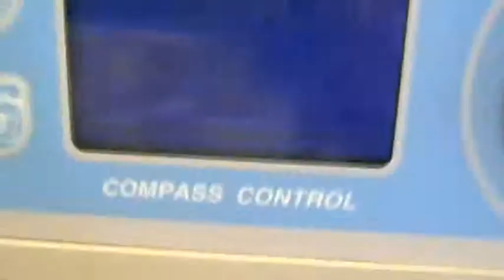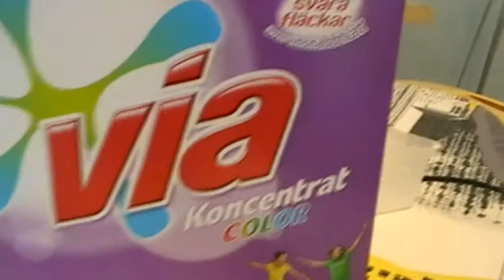Wash Day - 60 Celsius Wash - Loading Clothes Starting Machine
So The other day i had my wash day and filmed two washes. Heres the first one with 60 Celsius Coloureds wash.